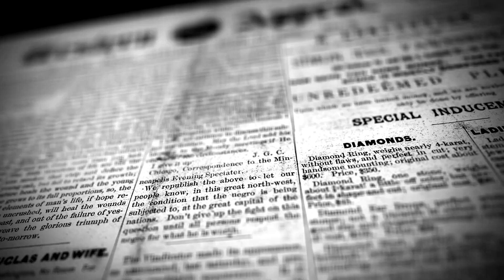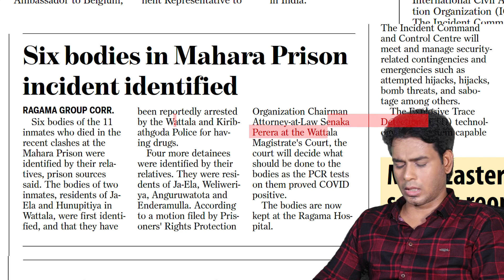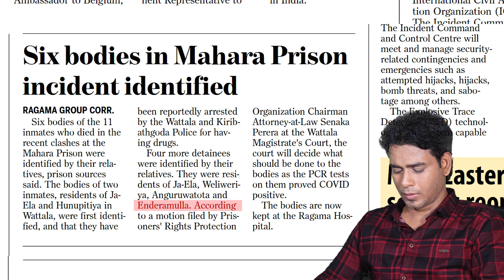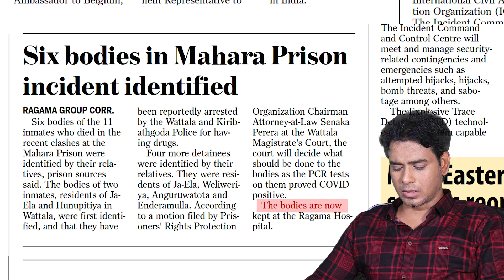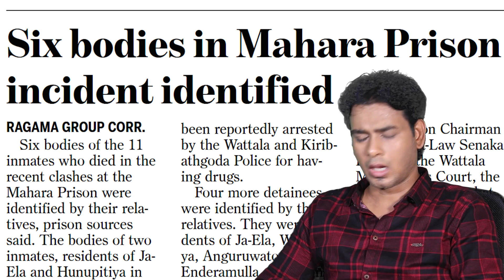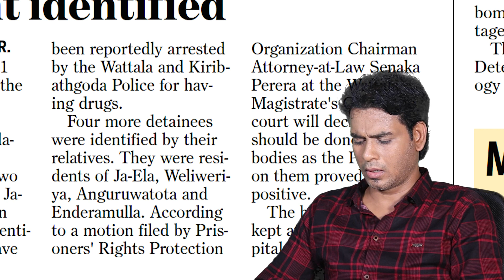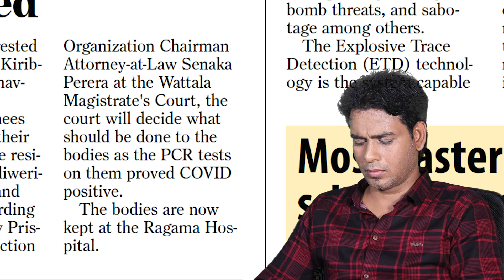Newspaper Episode : 50 | පත්තරය ඇසුරෙන් ඉංග්‍රීසි සංවර්ධනය | prison